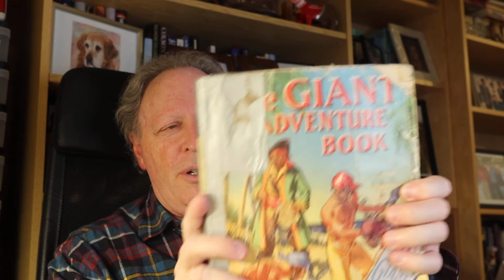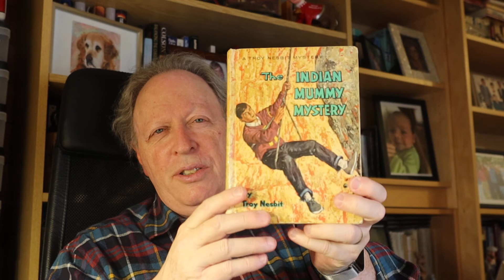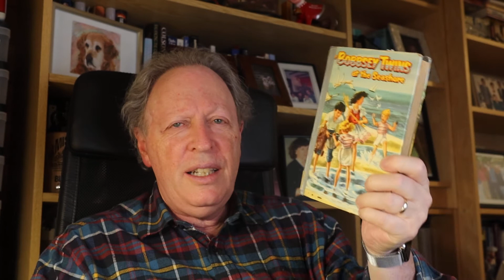Vlogmas bonus file: show and tell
I had made this one early in december in case I needed an extra video...